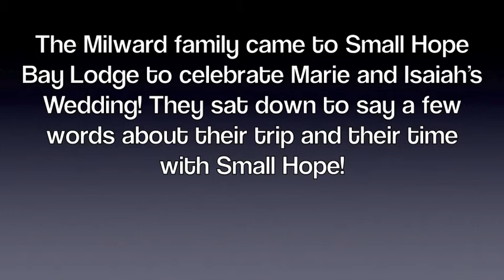A Few Words From The Milward Family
The Milward family came to Small Hope to help Marie and Isaiah celebrate their wedding. They all had a wonderful trip and decided to sit down and tell us what they did and why they loved it.